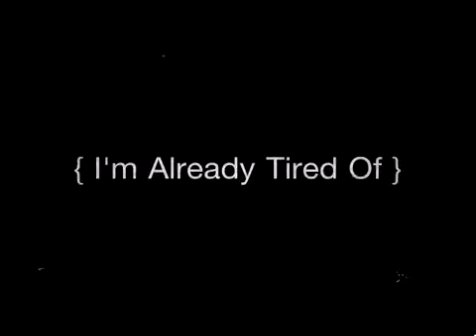A Comic Alphabet Joint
( I'm Already Tired Of ) the 21st Century.